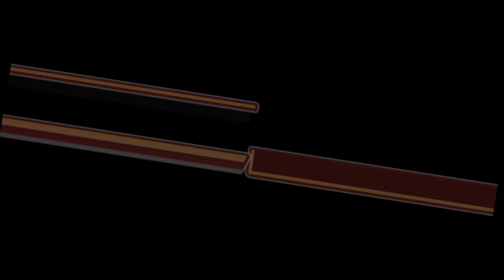My Birthday Vlog ...(Part 1)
celebrating my 33rd birthday with my beZ .